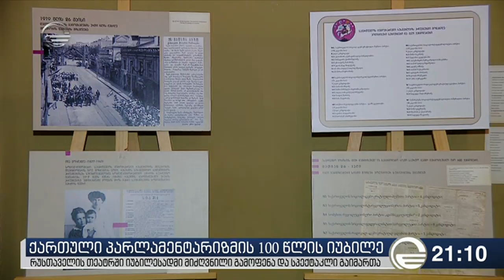ქართული პარლამეტარიზმის 100 წლის იუბილე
რუსთაველის თეატრში იუბილესადმი მიძღვნილი გამოფენა და სპექტაკლი გაიმართა
ეწვიეთ ტელეკომპანია "იმედის" ოფიციალურ საიტს